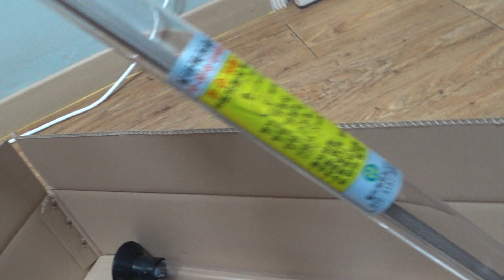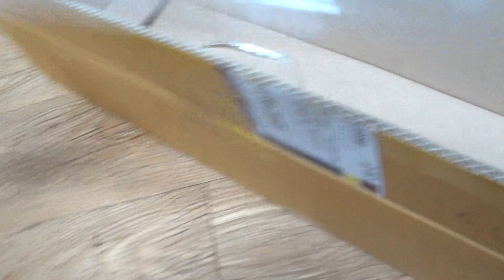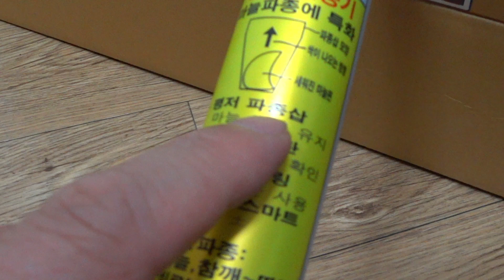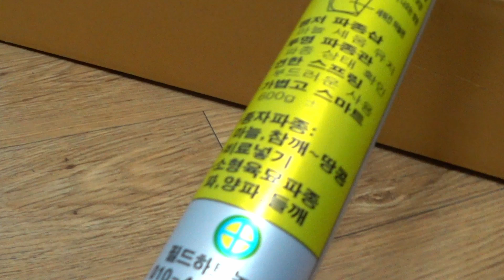마늘파종기 한손파종기구입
150평 정도의 한지형 육쪽마늘 파종을 위하여
마늘파종기, 한손파종기를 구입해 보았다.
일반 씨앗파종기와 같은 원리로 마늘을 떨어 뜨릴때 마늘이 뒤집어
지지 않도록 작은사이즈의 관이 별도로 첨부되어 있음